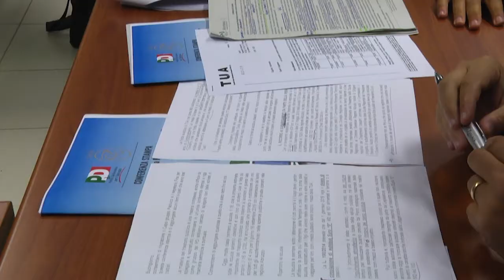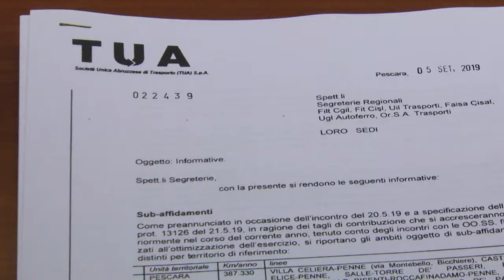Trasporto pubblico Abruzzo: le critiche del Gruppo PD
I consiglieri del Gruppo PD, Silvio Paolucci, Antonio Blasioli e DINO PEPE, affiancanti dal segretario regionale PD, Michele Fina, hanno presentato questa mattina un rapporto sulla situazione dei trasporti pubblici abruzzesi